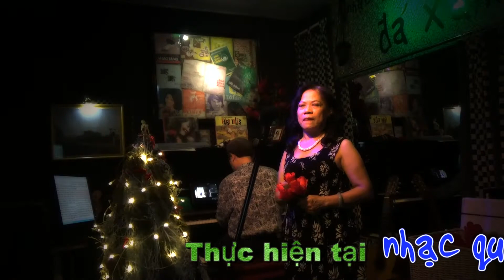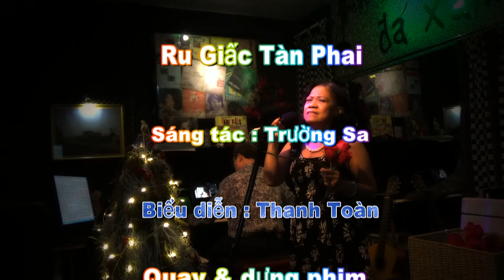Thanh Toàn - Ru Giấc Tàn Phai Sáng tác : Trường Sa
Thân mời quý khách thưởng thức ca khúc "Ru Giấc Tàn Phai", sáng tác của nhạc sĩ Trường Sa qua phần trình bày của chị Thanh Toàn tại Nhạc quán Đá Xanh.